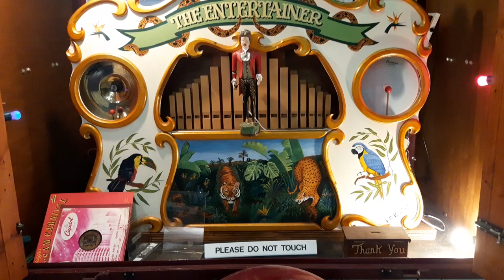The Entertainer Fairground Organ